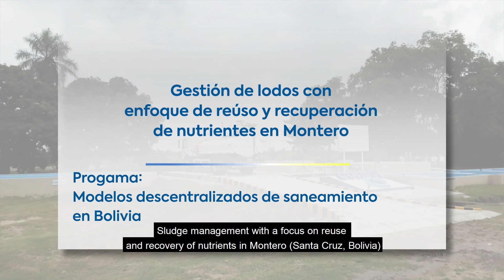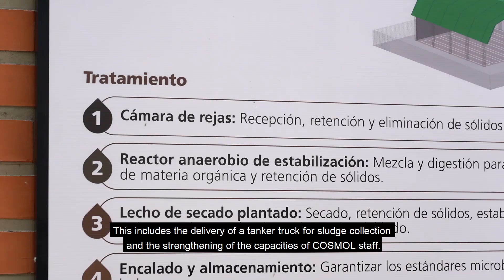Sludge management with reuse and nutrient recovery approach in Montero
The Decentralized Sanitation Models in Bolivia program of the Swedish International Development Agency and Aguatuya present:
Sludge management with a focus on reuse and recovery of nutrients in COSMOL.
In the department of Santa Cruz, 48% of the population uses on-site sanitation solutions, such as septic tanks, cesspools and latrines in their different forms.
In the municipality of Montero, these systems are used by 62% of the population. This generates a high demand for sludge collection services.
The Swedish Embassy in Bolivia, the Aguatuya Foundation and COSMOL have implemented the first sludge treatment plant in the municipality of Montero.